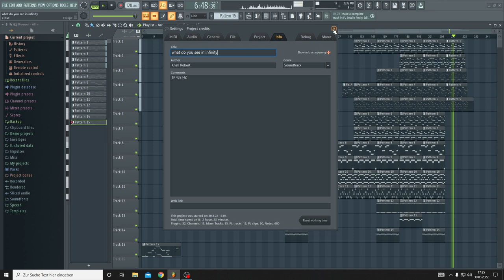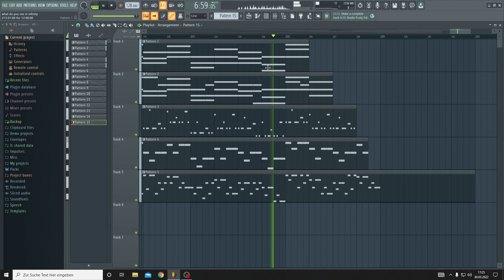what do you see in infinity